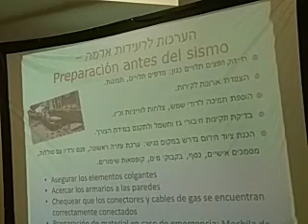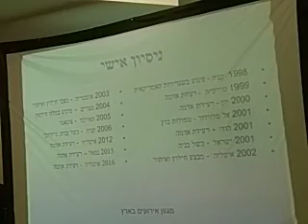que hacer antes durante y despues de un temblor Expertos de Israel de Maguen David 1